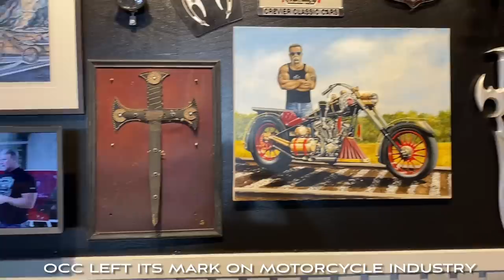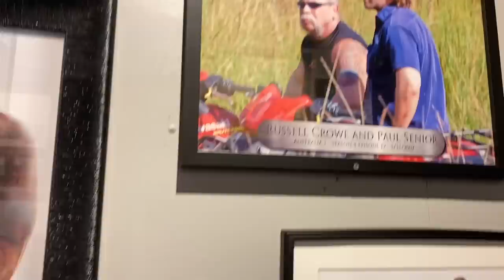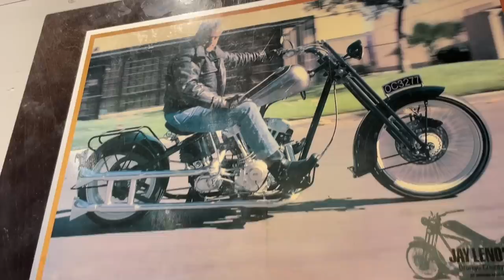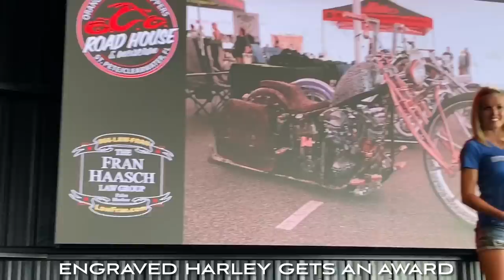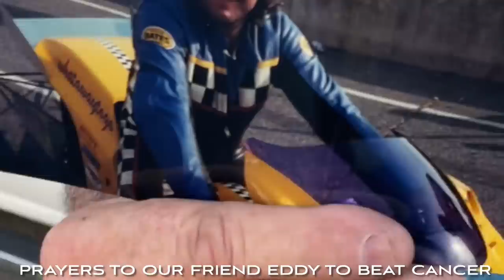Orange County Choppers BIKER BUILD OFF 2023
It’s the Orange County Chopper Invitational Bike Show and Biker Build off from the new home of Paul Teutul Sr. and Orange County Choppers, the OCC Road House and Museum and Bert’s Barracuda Harley-Davidson from St. Petersburg, Fla. as some of the top custom motorcycle and chopper builders from all over the world gather to compete for cash and ultimate bragging rights. In this video we will see some of Orange County Chopper’s most famous creations, including the FDNY 9/11 fire bike, the POW MIA bike, NASA Chopper, Paul Teutul Sr.’s first chopper build, his impressive celebrity client list that OCC has built bikes for, a special bikini bike wash, custom Harley-Davidson Shovelhead, Bobber, Panhead, and FXE builds, a custom Honda Goldwing, the Harley-Davidson rally ladies, lots of custom Baggers including Harley Street Glide, Road Glide and Road King bikes, Orange County Chopper Fans, including war Hero and Purple Heart recipient Vincent Mannion Brodeur, a custom chopper that came all the way from Japan, a special performance from Jackyl and interview with front man Jesse James Dupree, metric bikes including custom, stretched sports bike CBR 600 and Yamaha R1, a 1979 Honda CBX 1000, a 1973 Kawasaki H2 750 “Widowmaker” two stroke, a super long Honda CB 750 Rainbow chopper, Panhead Choppers, a special invite to Jesse James of West Coast Choppers and a “where are they now” interview with Paul Teutul Sr. asking him what’s next, if the Bagger trend will last, what the futures of Choppers will be and we push back against the YouTube Bikes and Beards video review “why you should not buy an Orange County Chopper” plus an emotional story of a Top Fuel Motorcycle owner Eddy Kiinhl, who is valiantly fight cancer and must sell his bike, a look at NHRA Pro Stock Motorcycle racer “Flyin” Ryan Oehler’s operation on display and a whole lot more from the first annual Orange County Choppers Biker Build off and Invitational bike show 2023! Enjoy and share with a motorcycle fan!